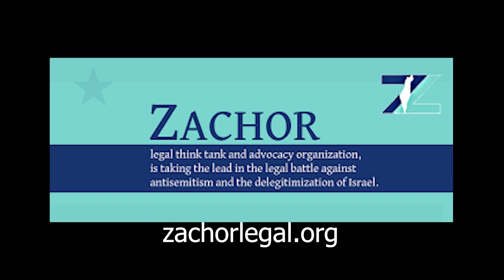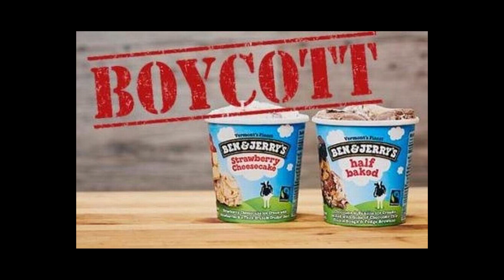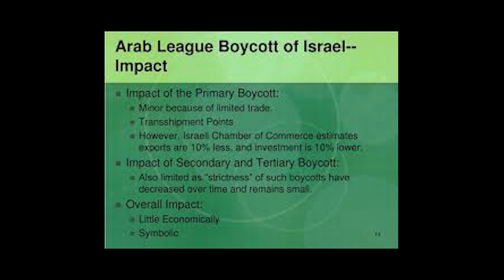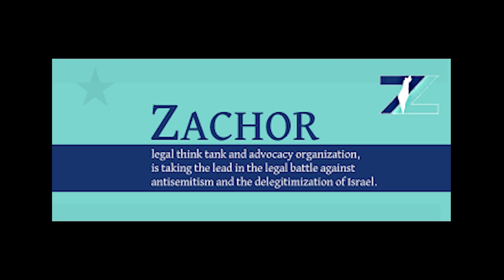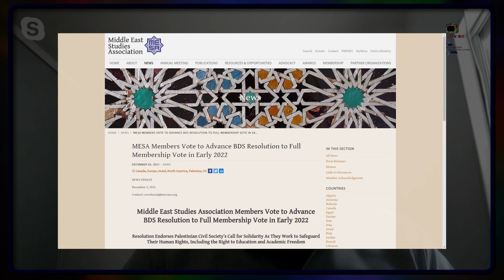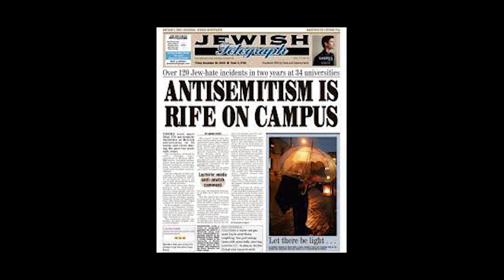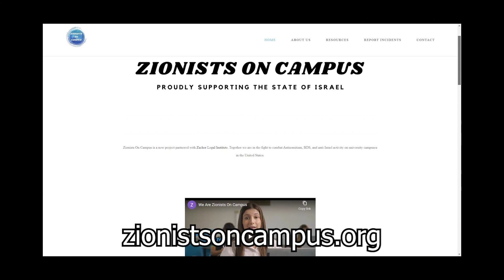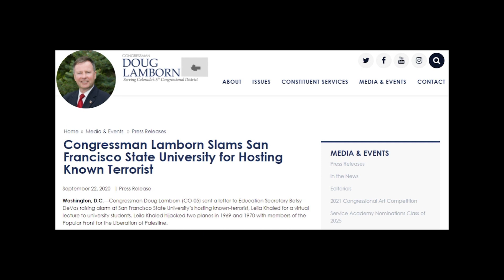Barry Shaw The New Lawfare Against Anti Semitic Israeli Haters on US Campuses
Barry Shaw interviews people working to protect Jewish people against the BDS movement
Zachor and Zionists On Campus.